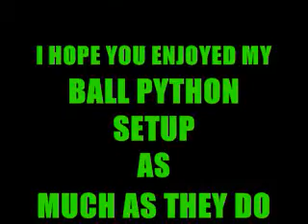this is how i have my ball pythons cage setup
ball python setup